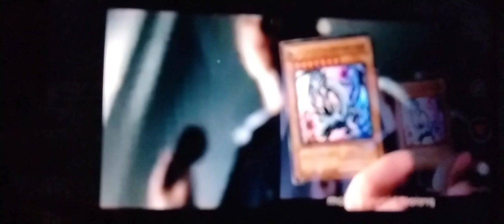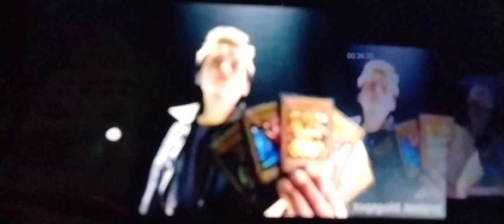PROMO 🎉ADVERTISEMENTS🎇🎆 MOONWALKER 🎃COMEDY🎮 PRESENTS 2024 🪩THROWBACKS🧧 FRIDAY'S JUNE 7TH🎊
Hi everybody Moonwalker comedy here how you doing today today I'll be doing an advertisement today for promo throwback Fridays this would be awesome I'm putting this upcoming music video AKA fan-based fan made a favorites yep custom based number one character is stray kids l e e k n o w and number two got7 Jackson Wang number three Yu-Gi-Oh commercials number four masked Rider number five teenage mutant Ninja turtles yeah this is a promo video this is part 1 you guys Hope you guys enjoy the video Hope you guys are having fun Friday sorry I haven't been posting a while I was busy I was busy or cleaning doing chores and laundry and had to do stuff around the house doing some workout and routines and eating well yep okay you guys this is Moonwalker comedy this is really awesome video I'll be doing this year yep thank you reptile Creed star for project ID next video will be posting for reptile Creed Star at project ID 🪪 video will be posting later on and yeah hope you guys have fun today Make sure to Martian girl 21 Big shout out to reptile Creed Star and my jazzy Mac entertainment on Saturday I'll be doing some dancing routine I'm not too sure going on live I'm not too sure I'm not into that yet but anyways it's really good video I love you martian girl 21 Great convention video I love you my love ❤️❤️❤️❤️❤️ you are so beautiful babe 💋💋💋💋💋💋 thank you so much honey 🍯 yep this is awesome video guy this is really great Hope you guys have fun or staying hydrated Don't forget to drink a lot of water and have a nice day yeah you know my roll Don't forget to comment subscribe all that good stuff and share you haven't already Leave a video thumbs up and subscribe to my channel and my other YouTube channel is sitcoms boy meets comedy ENTERTAINMENT follow me on TikTok Instagram and Facebook and my social medias as well yep I'll put a link to reptile CREED Star channel and Martian girl 21 channel down below the screen and I see you guys later adigato and sayonara take care guys Peace ✌️ for now this is Moonwalker comedy writing off Don't forget to eat and train like a pro come from Master pro Have a good day you guys I'll see you guys in the next video before I go can you yabba dabba do me a favor smash the like button Hope you guys enjoy the video Have a nice day I see you guys tomorrow bye-bye utamas Ciao 🤟 🕸️ 🕸️ 🕸️ 🕸️ 🕸️ 🕸️ 🕸️ fellow bye-bye I'll see you guys later Have a nice day